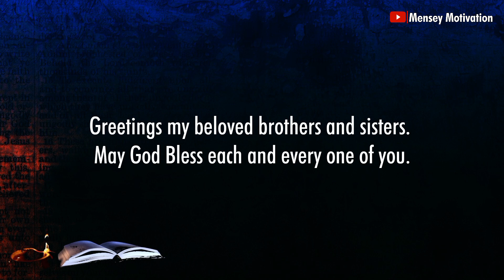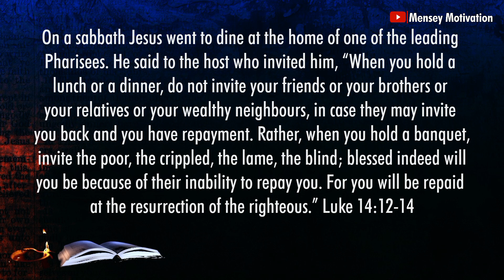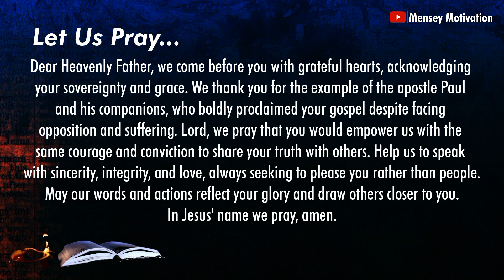A Call to Selfless Hospitality and Generosity | Luke 14:12-14 | Verse of the Day | November 7, 2023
Bible Verse of the day, Meditation,  Inspiration, Prayer, Devotion, November 7, 2023,
Luke 14:12-14 - On a sabbath Jesus went to dine at the home of one of the leading Pharisees. He said to the host who invited him, “When you hold a lunch or a dinner, do not invite your friends or your brothers or your relatives or your wealthy neighbours, in case they may invite you back and you have repayment.
Rather, when you hold a banquet, invite the poor, the crippled, the lame, the blind; blessed indeed will you be because of their inability to repay you. For you will be repaid at the resurrection of the riteous.

This is the word of God...